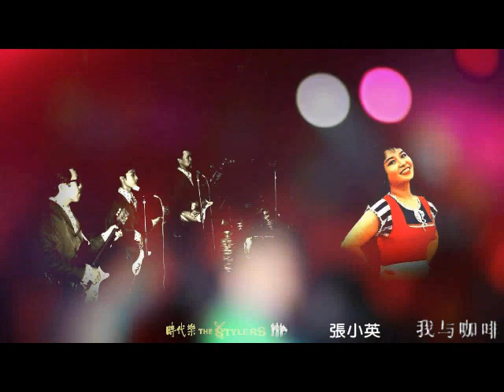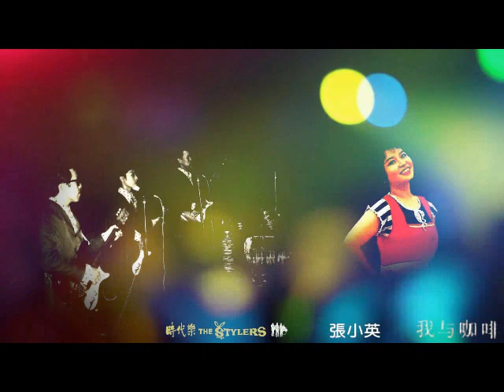我与咖啡 by 张小英 Zhang Xiao Ying & The Stylers 时代乐乐队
我与咖啡  张小英 (With enhanced sound effects)
再来一杯再来一杯 再来一杯也不会醉 我要喝葡萄美酒加咖啡 一个人喝咖啡不用你来陪 葡萄美酒叫人沉睡 苦的咖啡教人回味 没有谁理我也不理谁 一个人喝咖啡不用你来陪 过去的事儿我不怪谁 过去的事儿绝不后悔 请你不必来找我 我要喝杯苦咖啡 再来一杯再来一杯 再来一杯苦的咖啡 没有人爱我我也不爱谁 一个人喝咖啡不用你来陪 Repeat